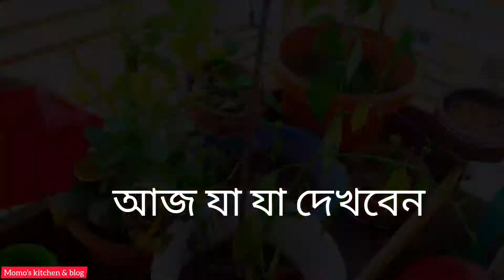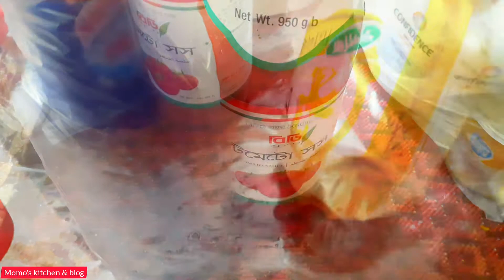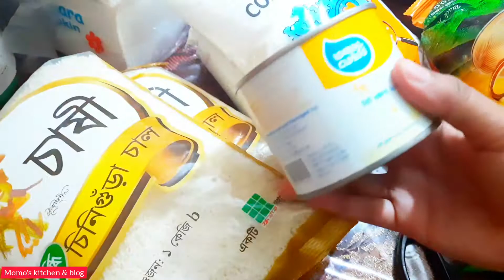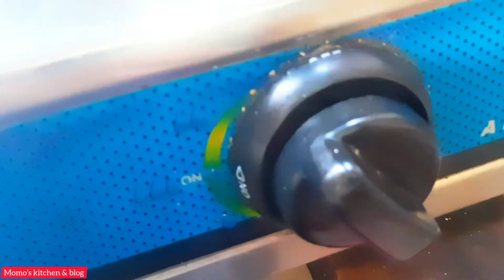ভোর থেকে দুপুর পর্যন্ত কি কি করলাম||Duck curry recipe||কাঁচা মরিচ সংরক্ষণ|মাসের অর্ধেক বাজার গুছালাম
ভোর থেকে দুপুর পর্যন্ত কি কি করলাম||Duck curry recipe||কাঁচা মরিচ সংরক্ষণ|মাসের অর্ধেক বাজার গুছালাম@momoskitchenblogbangladesh6135
In all of my video cooking,lifestyle, tour,journey,How to manage my Household work. In short I share my Lifestyle daily blog with u.
I share my link in another video.